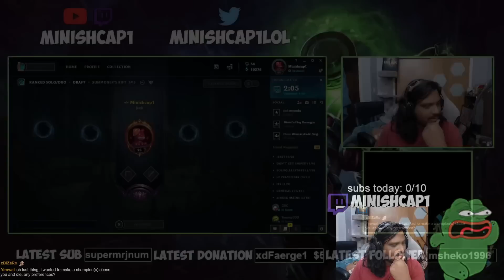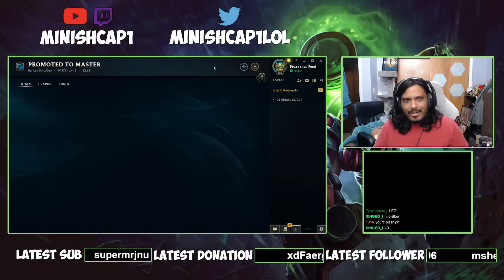HEAL-BOT SINGED TURNS YOUR POISON GREEN! (MORE HEALING THAN SORAKA)